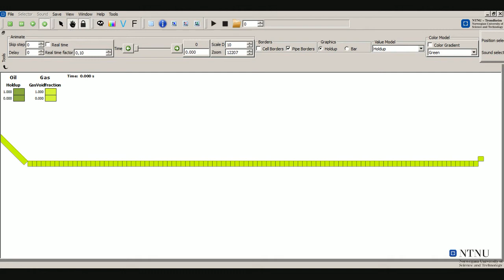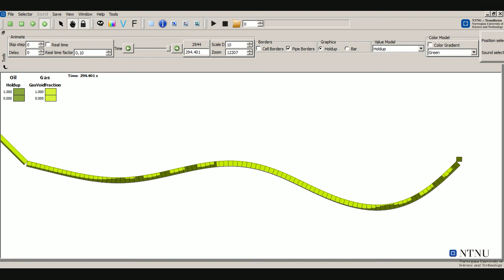Sluggit: Coupled structure and flow simulations. Floating pipes.